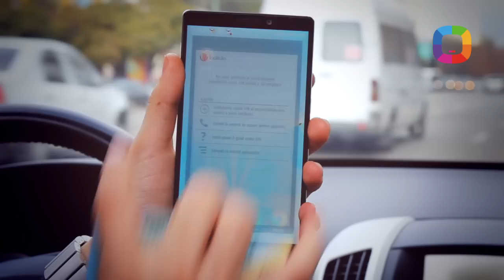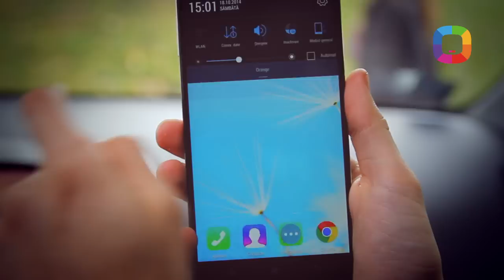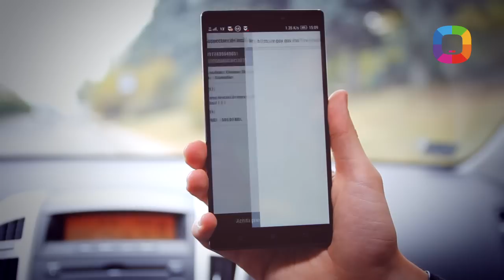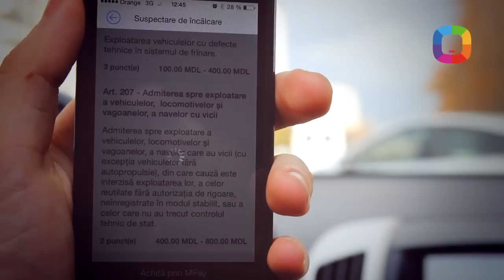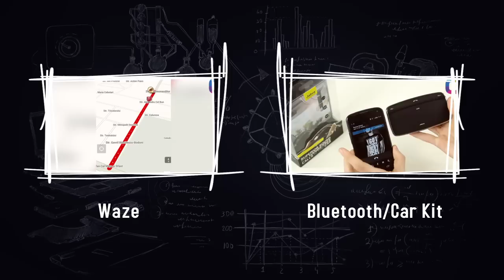45. E-Traffic review - află cum să achiți amenzile de pe smartphone!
Vezi review (video) la aplicația „e-Traffic”, realizat cu susținerea Centrului de Guvernare Electronică din Republica Moldova. Află cum să primești amenzile de pe camerele de supraveghere direct pe smartphone sau tabletă, cum să le achiți instant prin MPay cu ajutorul unui card bancar și cum să primești bonus 25 lei pentru achitare prin cardul Visa!